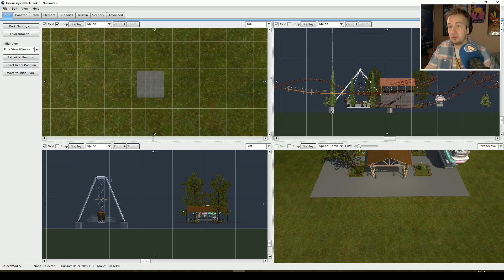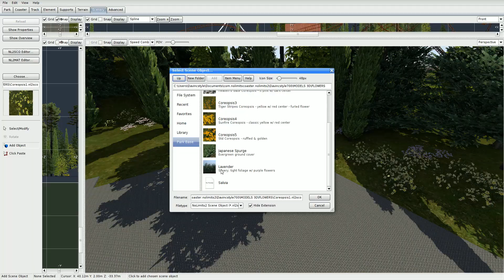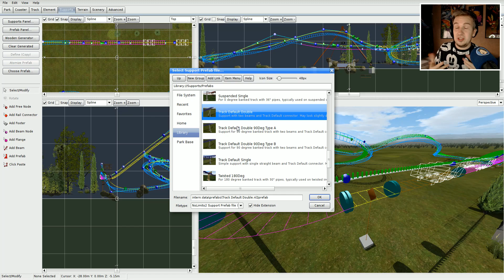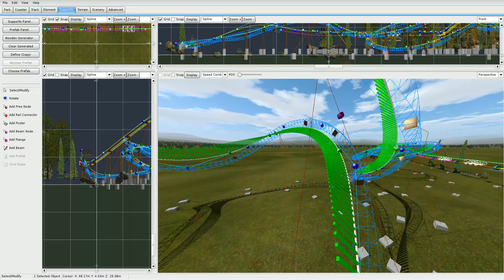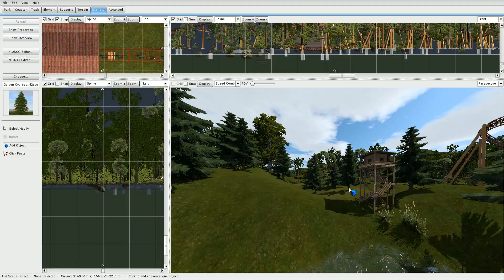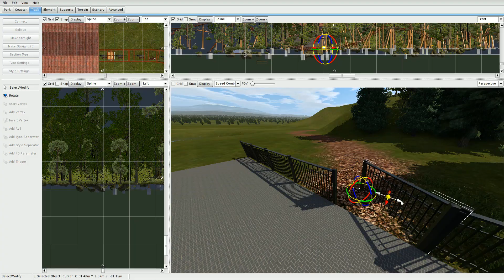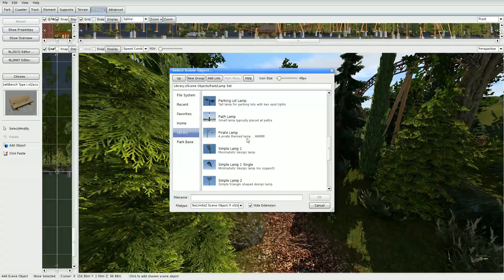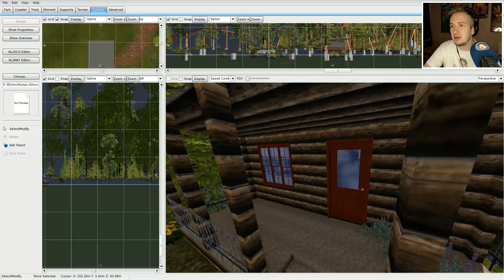TIPS VAN BOUWERS! - NO LIMITS #704